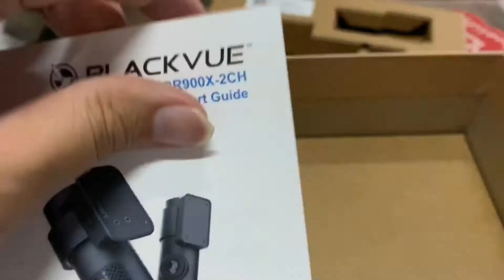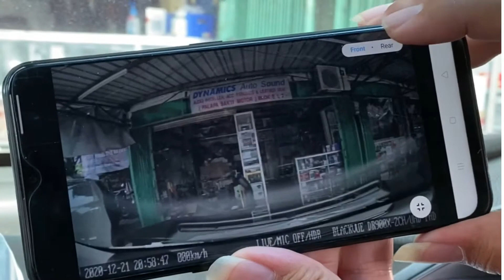UNBOXING DVR TERBAIK 2021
Pemasangan DVR merupakan kebutuhan yang sangat penting dalam berkendara,fungsinya memang simpel,hanya merekam pada saat kita berkendara,tetapi alat ini sangat berguna untuk menghindari hal yang tidak di inginkan,seperti merekam kejahatan,kecelakaan dan bahkan dapat mematau mobil kota di saat parkir,di video ini kita review drv tercanggih dari blackvue,dengan dual camera dengan 4 k cloud wifi ,tentunya hasil gambarnya sangat tajam

 Untuk informasi lebih lanjut silahkan hubungi:
🇮🇩 DYNAMICS AUTOSOUND 🇮🇩
King Of Sound Quality Asia 2018 (EMMA Asia 2018)  JAKARTA UTARA
📮 Jl Griya Utama no 40-41 , sunter agung
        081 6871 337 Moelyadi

SERPONG
📮 Ruko Mendrisio 1 Blok D no. 20